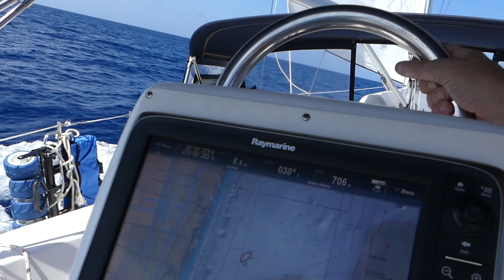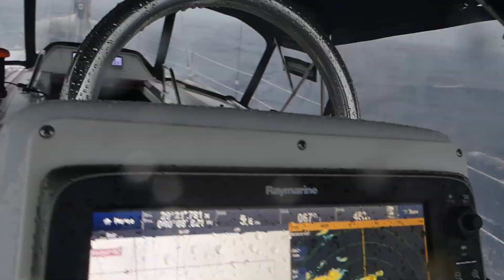SailAway 69 | Our First Liveaboard Voyage - Escaping Fort Lauderdale | Sailing Around the World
DODGING PILINGS, DODGING BRIDGES, DODGING BOATS!!!  All part of ESCAPING FORT LAUDERDALE to the ATLANTIC!!

At long last, we cast the lines and sail away. :-) After a tumultuous process of buying our liveaboard sailboat and a frantic 3 days of moving aboard, we shove off from Fort Lauderdale en route to Brunswick, Georgia via the Atlantic Ocean.  But when there's an airshow happening and every yahoo with a boat is boozing it up on the water in the canals, it makes for an interesting departure!  But with 320 nautical miles to go, finally being on the ocean is the LEAST stressful part as well start our voyage with thunder, rain, and amazing sailing conditions.  Cheers!!

Over the Hill - Ian Post
Kindness Courage - Kolby Knickerbocker
Sail Away - Lovd Ones